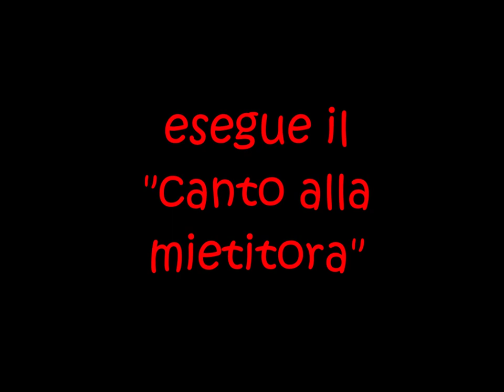001 valle del musone osimo canto alla mietitora